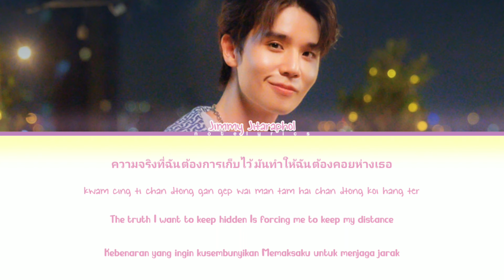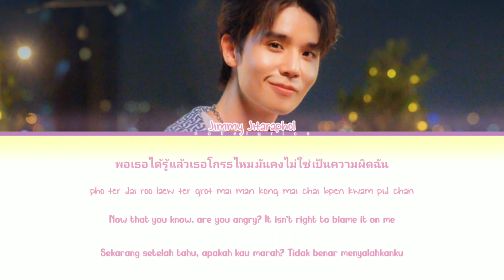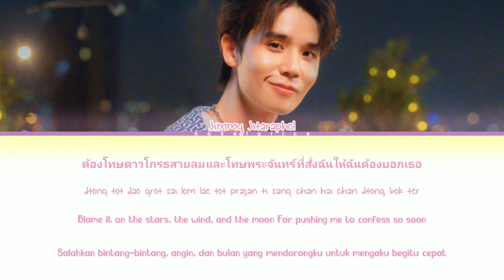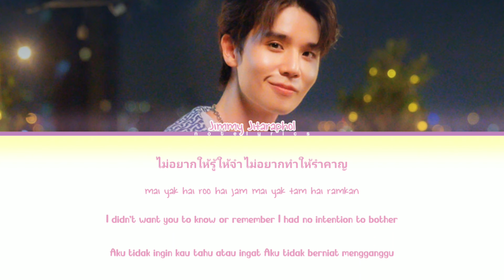Jimmy Jitaraphol - Blame the Stars... (Mhok version) Ost. Last Twilight | Lyrics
```All right reseved to the original owner```

English Translation: GMMTV RECORDS
Indonesia Translation : Me (notelyrics)